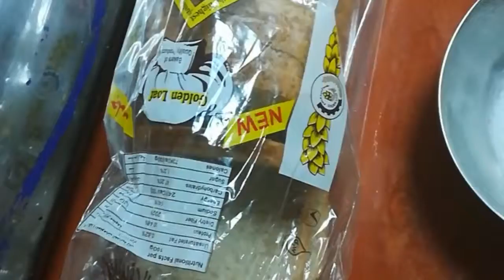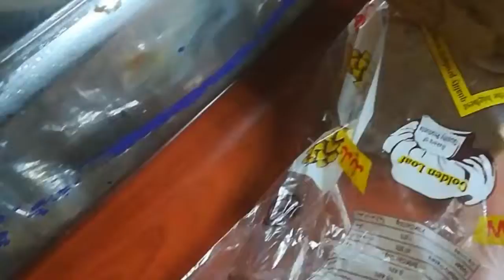2 minute bread roast recepe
Mutta cherttha elupathil ready aakkunna recepe